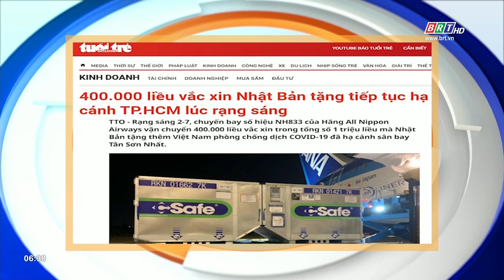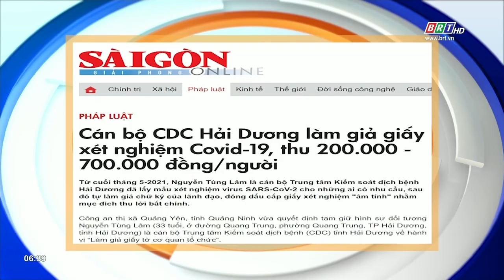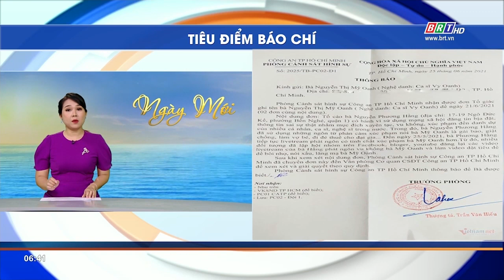Tiêu điểm báo chí 3/7/2021 | BRTgo